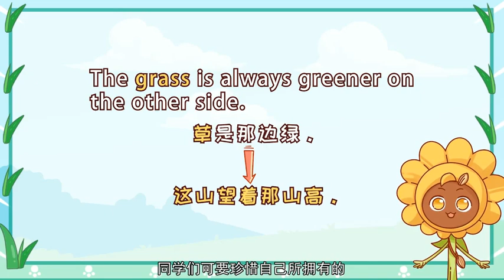90 强词夺高分：grass